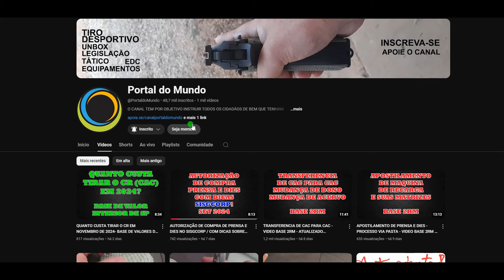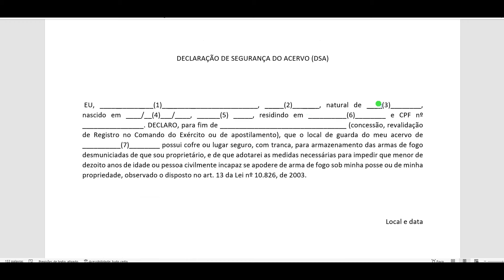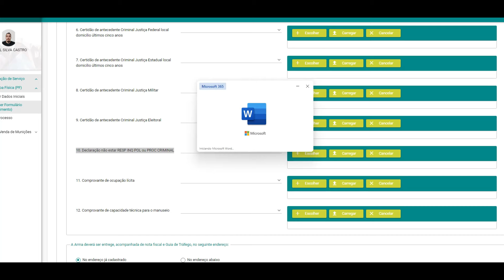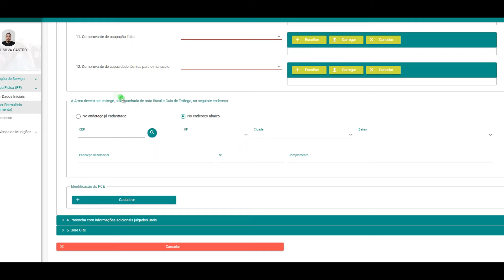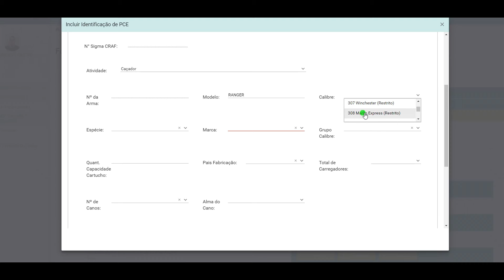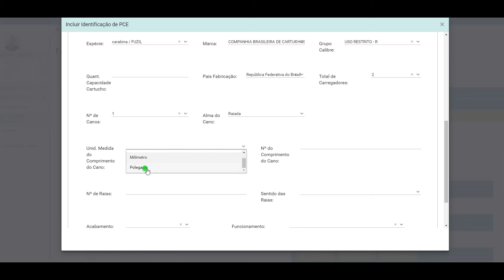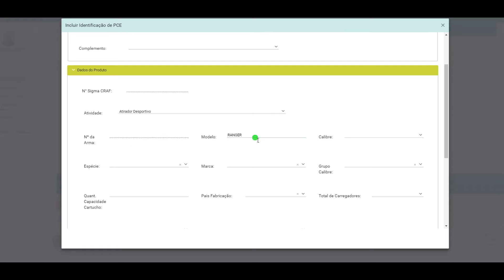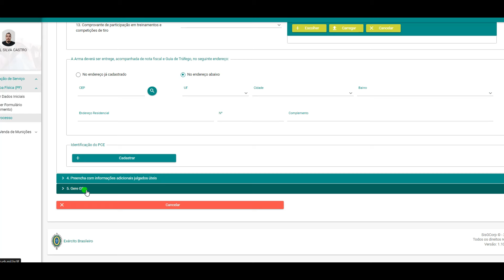PASSO A PASSO AUTORIZAÇÃO DE COMPRA DE 4RMA SISGCORP PARA CAÇA DETALHADO OUTUBRO DE 2024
Parceiros:

Taubatexas Gun Club @taubatexas_gunclub
GCOLDRES (GIOVANI) Instagram @giovanimigotto
Gunvex Instagram @gunvexbrasil
TALAS EM MADEIRA (BERG) 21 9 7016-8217